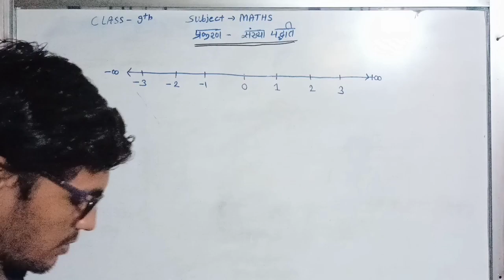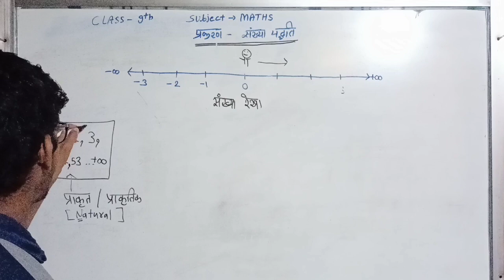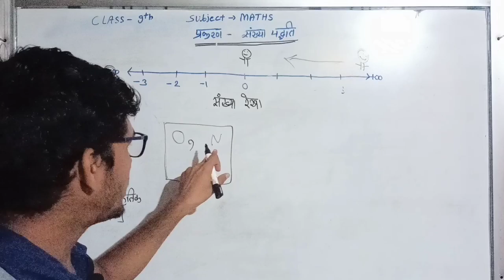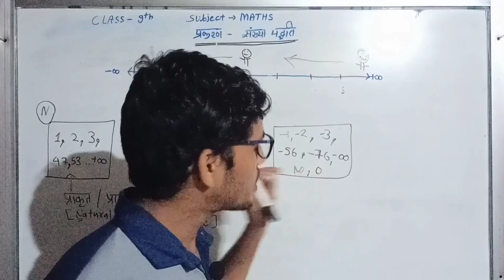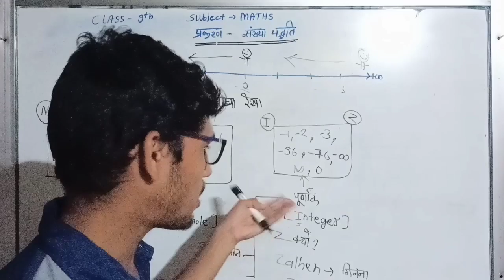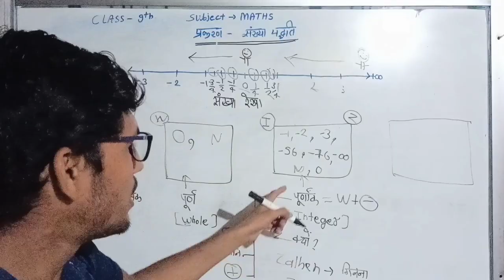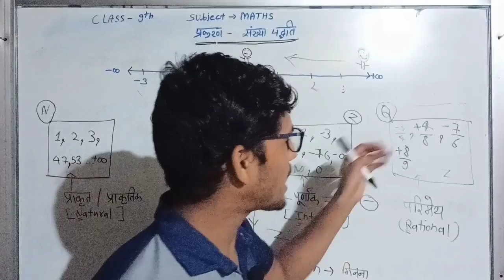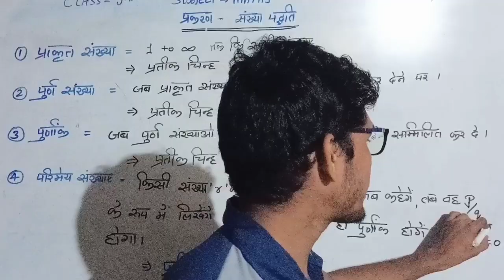Number Systems Class 9 Maths Chapter 1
In this video we will cover:
1. NCERT solutions class 9 maths number systems
2. NCERT class 9 maths chapter 1 number systems
3. What is number system?
4. How to find rational numbers between two rational numbers?
5. How to represent real numbers on number line?
6. Real number and decimal expressions
7. Operations on real numbers
8. Laws of exponents for real numbers

formerly called ExamFear Education is a Free Education platform with on Physics, Chemistry, Maths, Biology, English, Science experiments, tips & tricks and motivational videos for Classes 6 to 12.